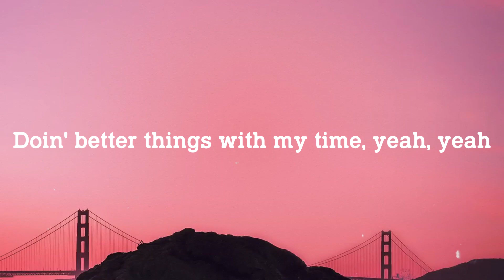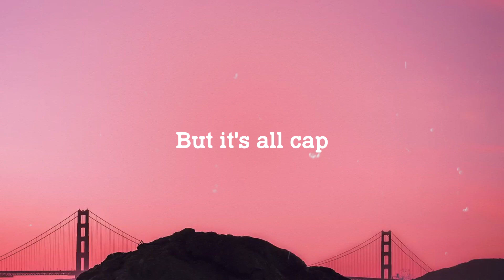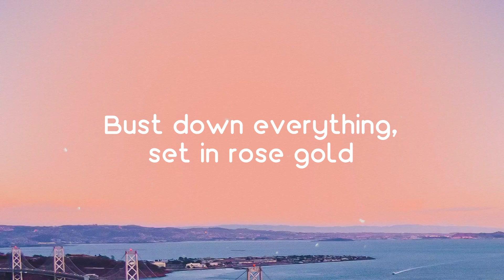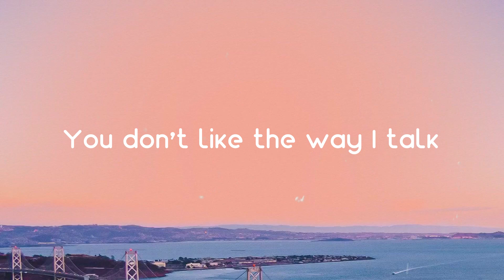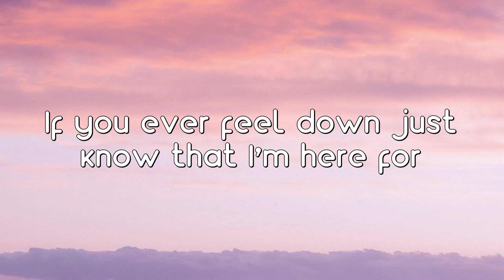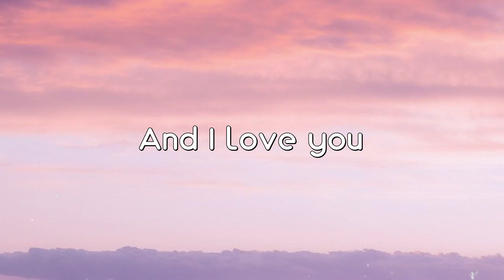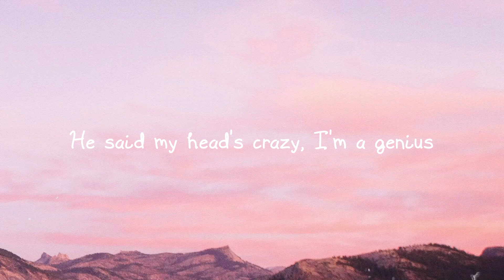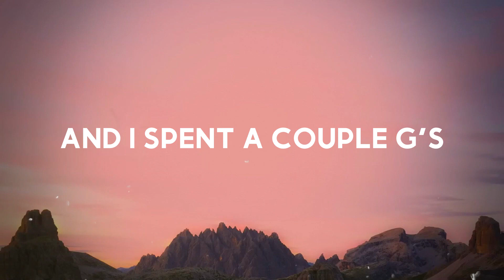Better Thangs - Ciara, Summer Walker (Lyrics Version) ⚡